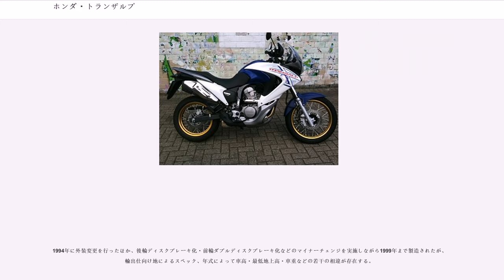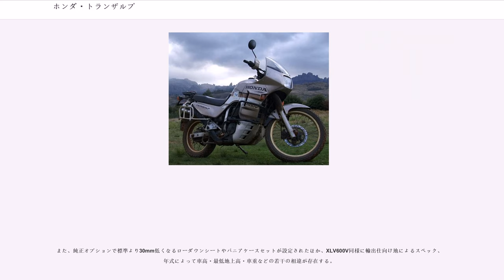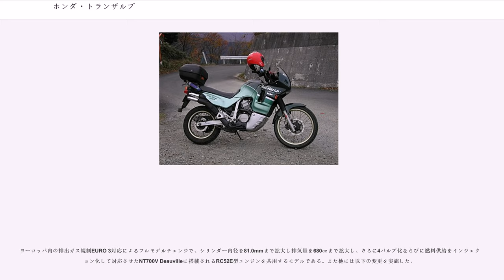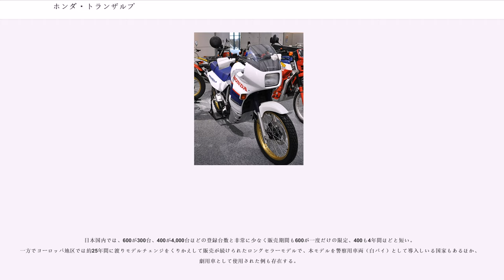ホンダ・トランザルプ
トランザルプ ("TRANSALP") は、本田技研工業がかつて製造販売したオートバイである。

本田技研工業が1970年代半ばより製造販売していたXLシリーズに属するデュアルパーパスタイプであるが、市街地・高速道路・峠道・未舗装路までのオールラウンドでのツーリングを快適に楽しめる大型スポーツバイクとして設計開発されたツーリングモデルである。数種類の排気量別モデルが製造販売された。

アルプス越え=TRANS-ALPSを意味する商標は、日本国内向け仕様ではTRANSALP+排気量+Vで車名として、海外向け輸出仕様ではXL+排気量+V TRANSALPでペットネームとして使用された。

XLシリーズの大排気量モデルは、本モデル以前にXLV750R (RD01型)・XL600Rファラオ (PD04型) などが製造販売されていた。両モデルはオフロードでの走破性を重視したコンセプトとされたものの実際の市場では未舗装路走破性と高速巡航を両立させたツーリングマシンとして受け入れられたことから、ツーリング性能特化を追求したパワーユニットとウィンドプロテクションを向上させたモデルとして開発された。

開発にあたってはパリ - ダカール・ラリー（現・ダカール・ラリー）参戦用ワークスマシーンのNXR750で得た技術をフィードバックした。

車体は、フレームをダブルクレードル型としており、本シリーズ最大の特徴ともいえるフルカウルを装着する。当初はサイドパネルと大きめのメーターバイザーを合わせた形状であったが、1994年モデル以降は、NXR750を参考にした燃料タンク一体型とされた。

サスペンションは、前輪がテレスコピック、後輪がプロリンク式スイングアームとし、タイヤはスポークホイールに90/90-21 54S（前）/130/80-17 65S（後）を装着するが、650・700モデルでは若干の変更を実施。またブレーキは前輪がローター径276mmでダブルピストンキャリパーとしたシングルディスク、後輪が機械式リーディングトレーリングとされたが、制動力不足から1991年モデルより後輪がローター径240mmのシングルディスクへ、1997年モデルより前輪がローター径256mmのダブルディスクへ変更された。

搭載されるエンジンは、全モデルとも水冷4ストロークSOHC52°バンクV型2気筒で、400・600モデルはブロスシリーズと、650・700モデルはと基本設計を共用もしくは共通としており、スペックは輸出先諸国の事情・規制に合わせたため数種類が存在する。
燃料供給は、400・600・650モデルがケーヒン製キャブレター、700がPGM-FI電子式燃料噴射装置とされたほか、搭載されるマニュアルトランスミッションは5段である。

製造は浜松製作所で行われていたが、1996年にイタリア現地法人のホンダ・イタリア・インダストリアーレ（"HONDA ITALIA INDUSTRIALE S.P.A."）へ、2002年以降はスペイン現地法人のモンテッサ・ホンダ（"Montesa Honda S.A."）へ、さらに2010年には再びホンダ・イタリア・インダストリアーレへ移管された。

モデルコードは、XL+排気量+V+モデルイヤー識別符号となる。

型式名ND06。モデルコードXL400V。トランザルプ400Vの車名で1991年10月7日発表、同月15日発売。免許制度の関係から中型限定自動二輪車運転免許（現・普通自動二輪車運転免許）で運転できるように排気量を398㏄に縮小した日本国内専売モデルである。

搭載されるNC25E型エンジンはVDF1型キャブレターも含めブロスP-2と共用するが、点火装置がフルトランジスタ式からバッテリー式CDIへ変更された。

1994年2月24日発表、同年3月1日発売で、外装を変更するマイナーチェンジを実施。

型式名は初期モデルがPD06、外装を大幅に変更した1994年モデル以降がPD10。モデルコードXL600V。日本国内向け仕様はトランザルプ600Vの車名で1987年3月30日に同年4月10日より300台限定で発売することが発表された。

海外向け輸出仕様はXL600V TRANSALPの車名で主にヨーロッパ地区向けとされたが、1989年 - 1991年には北米地区向けにも輸出が行われた。

搭載されるPD06E型エンジンは、ブロスP-1用RC31E型の内径x行程：79.0x66.0（mm）か...